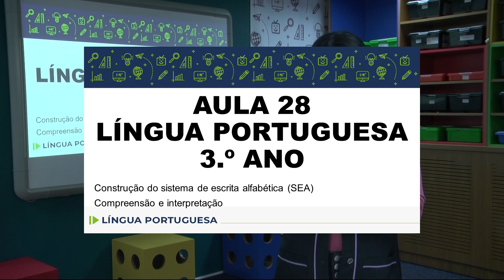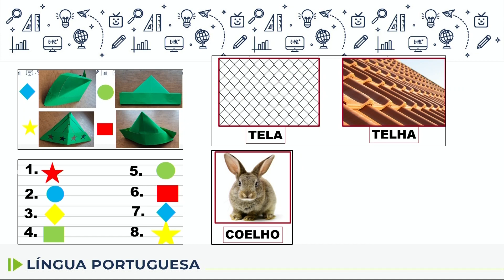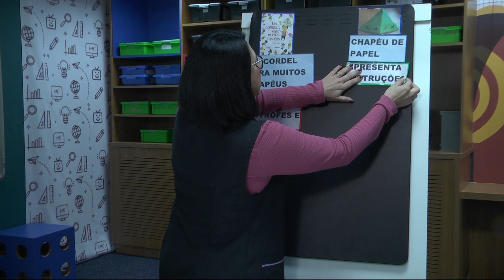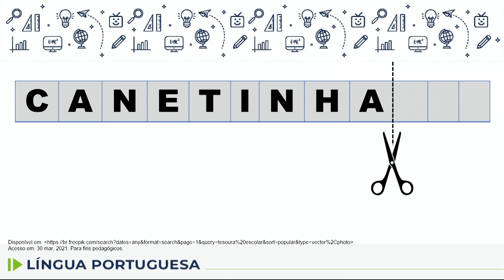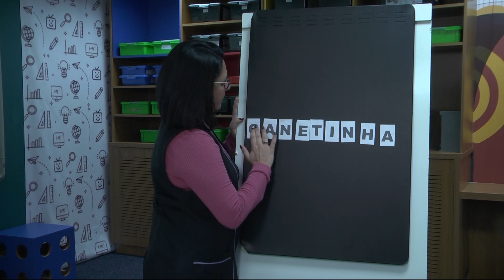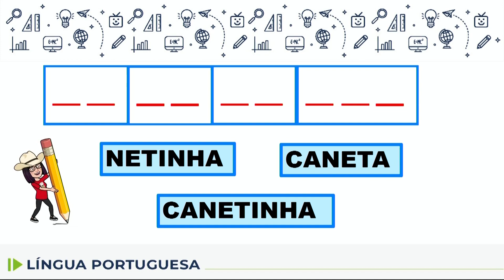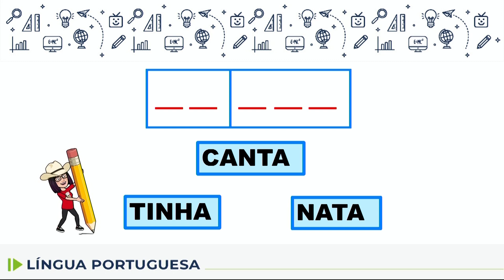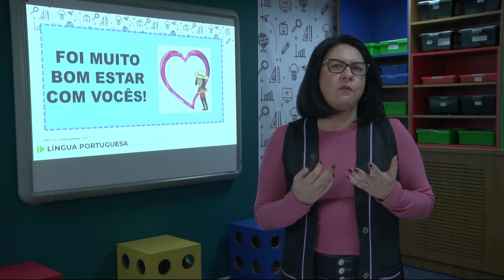Língua Portuguesa - 3.º ano - aula 28 - 06/05